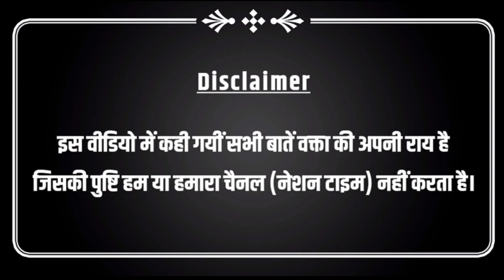बहुजन महिलाएं माता रमाबाई के त्याग और बलिदान को कितना जानती और समझती है? Mahila Mandal Buddh Vatika